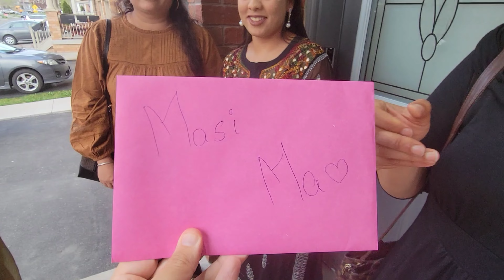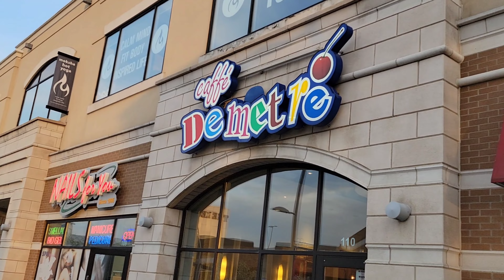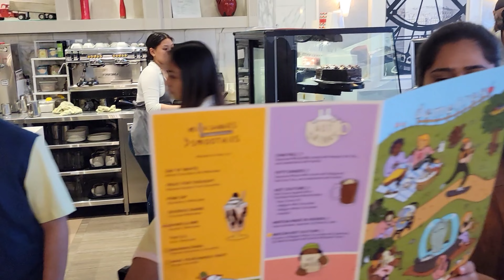Happy Mothers 👩 👩‍🍼 💓 Day. The Joint Family Vlogs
We were little late in celebrating 🍾 Mothers day due to main mom's health however she is recovering and as always we celebrated in style. Happy Mothers Day everyone.